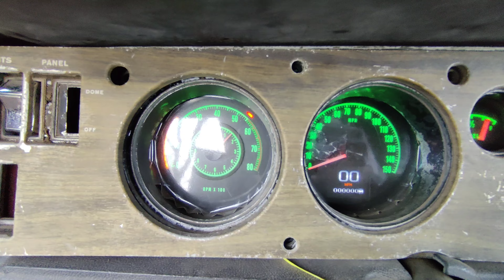Breaking The Charger Out After The Long Winter Wait is Over!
Instagram.com/SmashingPunkFan

TikTok.com/SmashingPunkFan

Artist: LiQWYD